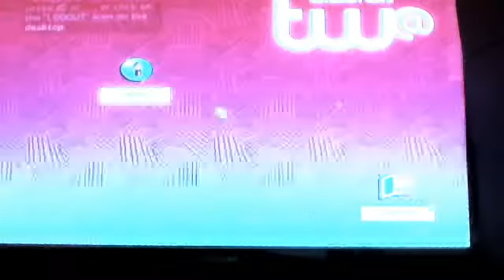GTA 4 Driving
Today we just Drive around town and cause some mayhem    Join Niko in the life.  anyway enjoy the video